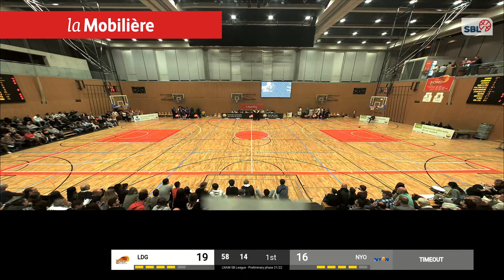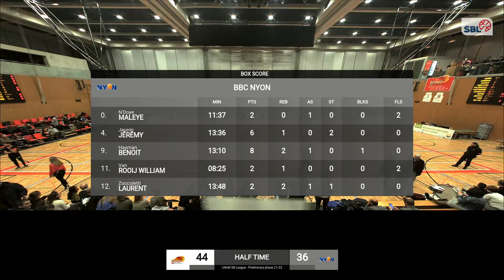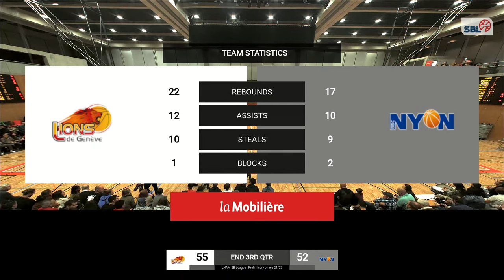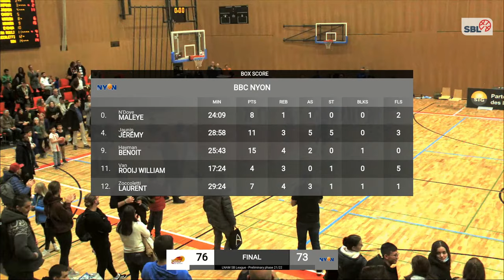SB League - Day 8: GENEVE vs. NYON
LIONS DE GENEVE vs. BBC NYON
SALLE POLYVALENTE POMMIER - - MatchNo: 21-03555